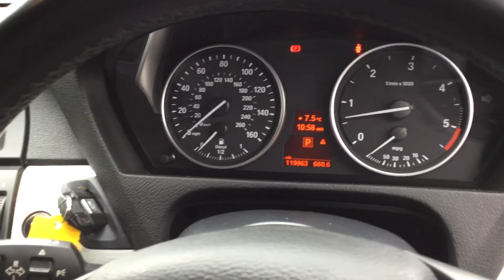BMW X5,3.0 XDRIVE30D M SPORT 5d AUTO 241BHP (60PLATE)